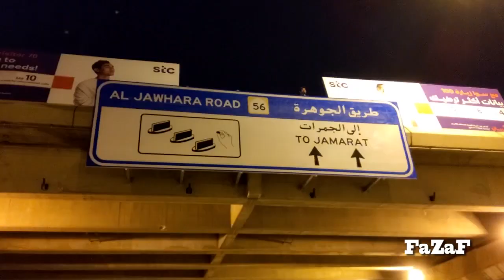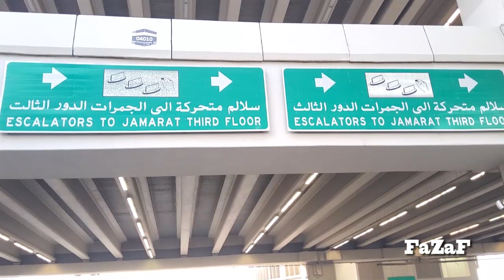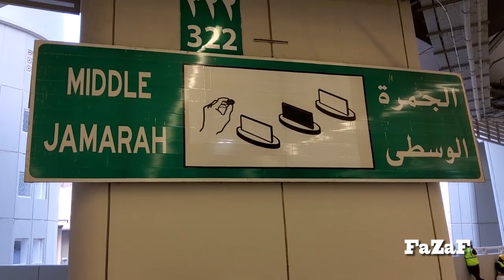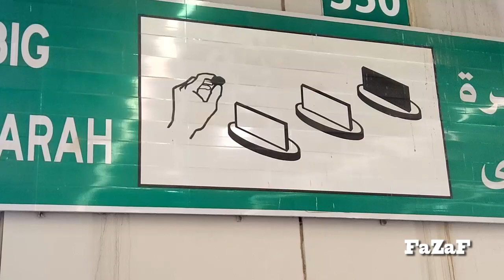JAMARAT - STONING OF THE DEVIL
The three-stone wall pillars hold significant value in Islam because while performing Hajj or Umrah, it is a compulsory ritual for pilgrims to pelt the Jamarat in emulation of Prophet Ibrahim’s (AS) devotion to the command of Allah SWT. The three pillars (Jamarat-al-Ula, Jamarat-al-Wusta, and Jamarat-al-Kubra) represent the locations where Prophet Ibrahim (AS) pelted Satan (Shaitan) with stones as he tried to dissuade him from sacrificing his son, Prophet Ismail (AS) in the way of Allah (SWT). Keep reading to learn more about the Jamarat.